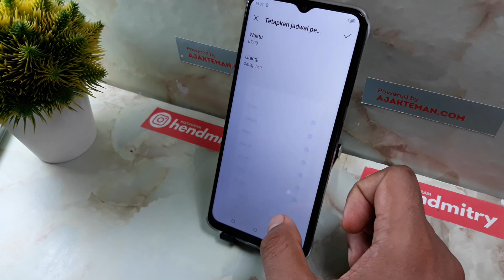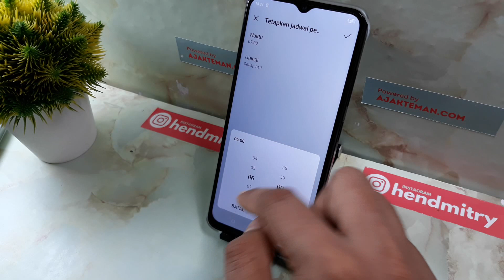Cara Membuat Hp Mati Sendiri Pada Jam Tertentu Tecno, Itel